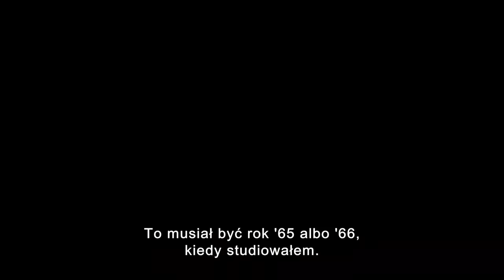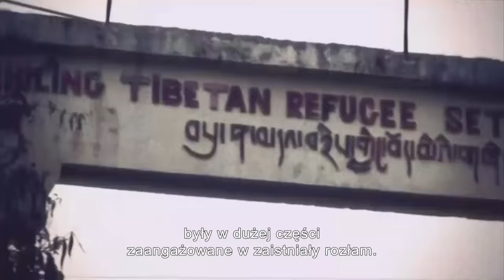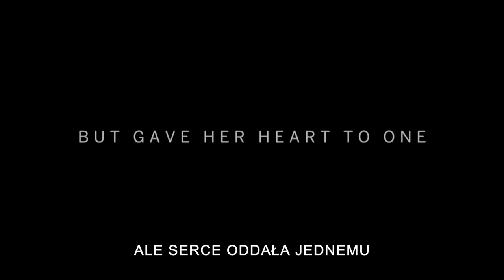HANNAH. NIEZNANA HISTORIA BUDDYZMU - zwiastun PL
"Hannah. Nieznana historia buddyzmu" – wielokrotnie nagradzany film dokumentalny Marty György Kessler i Adama Penny’ego (współreżyserzy i producenci), zmontowany przez Simona Barkera, laureata Emmy oraz Sundance Grand Jury Prize. To opowieść Hannah Nydahl o tym, jak buddyzm tybetański został sprowadzony na Zachód.

Film był dotychczas pokazywany na Film Maker’s Festival w Londynie w 2016 roku (nagroda za najlepszy pełnometrażowy film dokumentalny), Vancouver International Film Festival 2015, DocsDF Mexico 2015, Indian Cine Film Festival (nagroda za najlepszy pełnometrażowy film dokumentalny), Mumbai 2015 oraz w podczas Arpa International Film Festival w Los Angeles w 2014 roku – projekcja odbyła się w słynnym Teatrze Egipskim. Otrzymał tam nagrodę publiczności za najlepszy film dokumentalny.

W Kinie Pod Baranami - od 30 października!